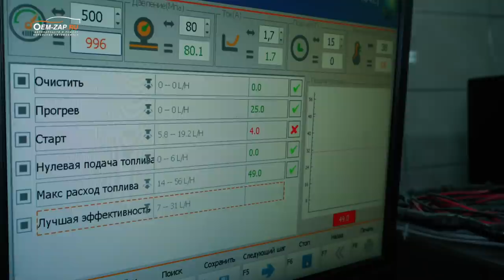"Страшный сон дизелиста" - когда мотор пошел в разнос. D4CB.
Антифриз во всех цилиндрах, такое увидишь нечасто! Причины и последствия данного происшествия?
Разбираемся вместе с механиком Анатолием!

Находимся по адресам:
👇👇👇👇👇👇👇👇👇ЖМИ КНОПКУ "ЕЩЁ"👇👇👇👇👇👇👇👇👇

Север
🕘🔛🕗 График работы: с 9 до 20 без выходных.